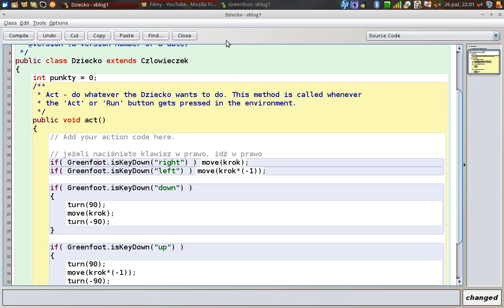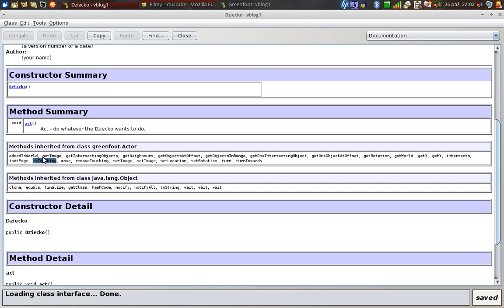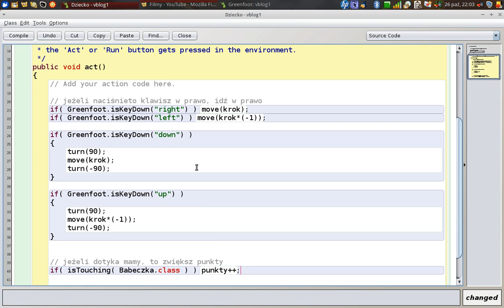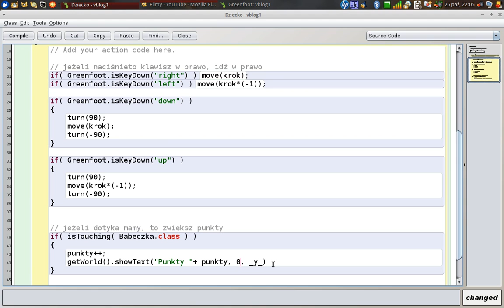Greenfoot: Seria 2015: Odcinek 8: Wykrywanie kolizji z innym obiektem.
Ósmy  odcinek luźnego videobloga poświęconego programowaniu w języku Java w środowisku Greenfoot - Wykrywanie kolizji z innym obiektem.